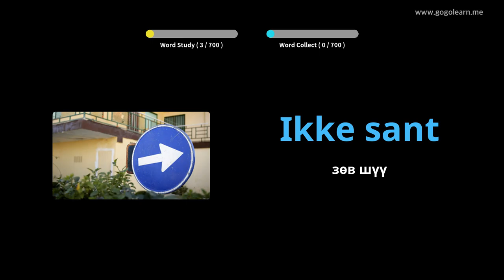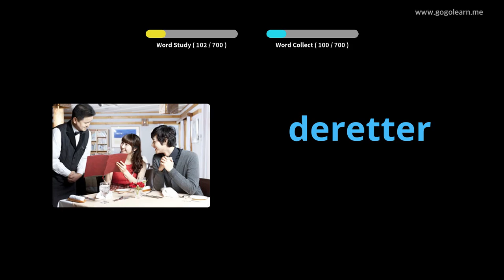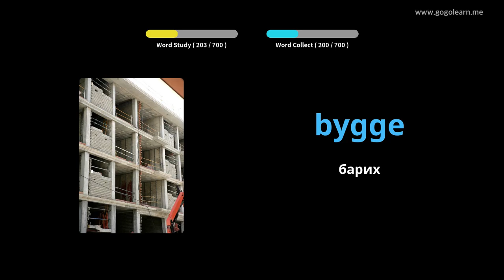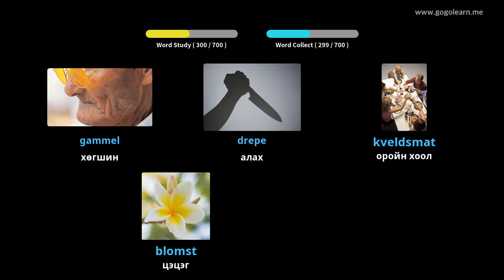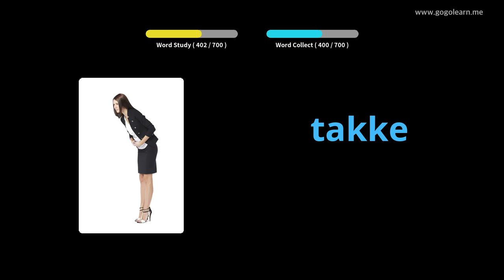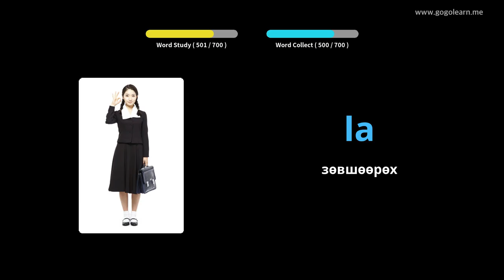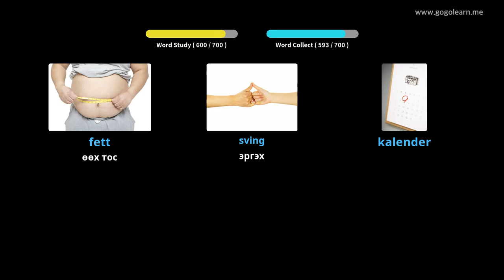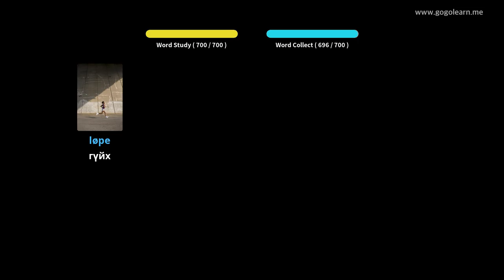Норвегийн тайлбар толь бичигтэй хүүхдүүд | Golearn